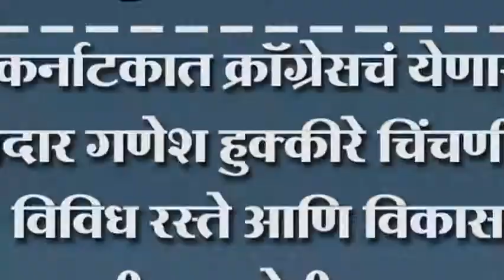कर्नाटकात क्रॉग्रेसचं येणार आमदार गणेश हुक्कीरे चिंचणी येथे विविध रस्ते आणि विकास कामासाठी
कर्नाटकात क्रॉग्रेसचं येणार आमदार गणेश हुक्कीरे चिंचणी येथे विविध रस्ते आणि विकास कामासाठी : १ कोटी २० लाखाचा निधी